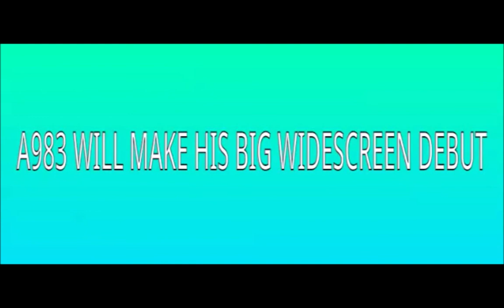A983 VS. A982 II - OFFICIAL TEASER TRAILER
Coming Soon... A982 goes on a grand journey to get a crystal of unknown power... to the dismay of everyone. They all worry that A982 is younger than A983, and that he might be in great danger.

So, what do they do? They go on a grand adventure to warn A982 about the dangers the crystal might hold. But will it result in a bad ending? Or will A982 learn about the dangers he might face? Let's find out when the movie releases...

A983 VS. A982 II will be a comedy action adventure thriller movie that will be released in Late 2022 to Early 2023. It is the sequel to A983 VS. A982, a short film released on the A983 Network Youtube Channel. The movie will be made by A983 Network Films and A983 Productions and distributed by A983 Network. It will be the network's first film in a while since The A983's World Movie, released in 2020.

The voices will be made using Uberduck (And Tetyys for the Triple Threat Show characters in the trailer), but be warned, there might be changes in the voices.